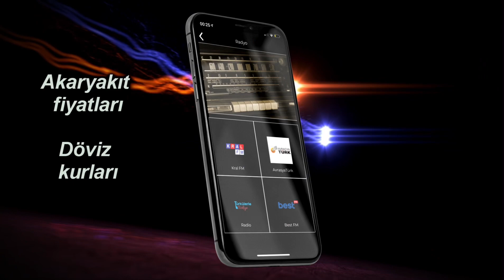Bulgaristan’da Bu Bölgeden Çok Dikkatli Geçin. Sıla Yolu 2022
Bulgaristan’da Bu Bölgeden Çok Dikkatli Geçin.

Avrupa’da yaşayan yüzbinlerce vatandaşımız önümüzdeki aylarda karayolundan Türkiye’ye seyahat edecek. Büyük çoğunluk bu yıl da Bulgaristan güzergahını kullanacak. Bilindiği gibi Bulgarlar otoyollarının büyük kısmını yeniledi, ülkenin genel olarak otoyol sorunu kalmadı. Sadece Türkiye sınırına yakın bir bölgede hala yol çalışmaları sürüyor. Sezon öncesi Kapıkule yakınındaki kesimden geçen gurbetçilerimiz, çalışmaların hala bitmediğini, yolların yer yer bozuk olduğunu ve inşaat araçları ile karşılaştıklarını belirtiyorlar.
Gündüz Geçmekte Fayda Var
- Advertisement -

Avrupa’dan Türkiye’ye doğru ilerlerken, Türkiye sınırına yaklaşık 10 kilometre kala başlayan yol çalışmaları, Kapıkule’ye kadar sürüyor. Çalışmalar nedeniyle yerde çakıl, büyük taşlar ve çukurlar olabiliyor. Bu nedenle sürücülerin hız yapmaması önemli. Hatta eğer imkânınız varsa bu kesimden gece geçmeyin. Her an yola bir yük kamyonu çıkabiliyor. Veya zaman zaman yol kenarında kamyonların park ettiği olabiliyor.
Zaman Kaybı Oluyor

Dikkat edilmesi gereken bir başka unsur da sollama konusu. Zaten yavaş ilerleyen trafikte öndeki araçları sollamaya çalışmayın. Geçtiğimiz yıllarda bu tür riskli sollama girişimleri nedeniyle trafik kazaları yaşandı. Belki yol çalışmaları nedeniyle zaman kaybınız olacaktı ancak araçtakilerin güvenliği daha önemli. Yağmur yağdığında ve yolların çamurlandığında sürüşün daha da zorlaştığını unutmamak gerekir.

Bazı gurbetçilerimiz bu bölgede trafik denetimlerinin de olduğuna dikkat çekiyorlar.